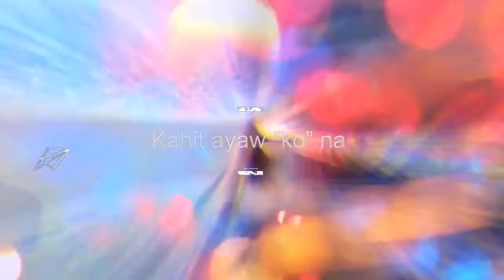Kahit na ayaw mo na (Christian version) LOVE MONTH wk 3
Lyrics
Kahit ayaw nang kumapit
Ayaw ng lumapit
Ayaw ng umawit

Kahit na ako ay nagbago na
Ika’y di nawawala
Kahit ayaw ko na

Tumakbo, nagtago, iniwasan ang tawag Mo
Ngunit pano ako pag wala na sa piling Mo

Oh kahit na gusto ko nang umalis
Ang nais ko sa nais Mo’y biglang lumihis
Pero pag ibig Mo sa aki’y di sumuko
Patuloy Mo kong minahal di ka huminto